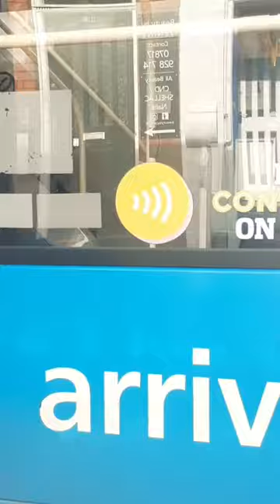Arriva North West | ADL Enviro 400MMC | 4696 (YX17NFL) | Route 61A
Here we have 4696 on the 61A, I've been on other MMCs in Arriva North West a couple of times and I do find them ok! This one is a good example! Here it is departing.